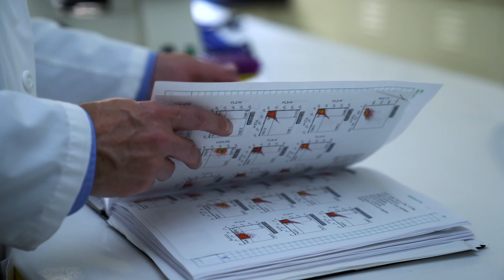UCLA Jonsson Comprehensive Cancer Center is a Top Cancer Research & Treatment Center - Dr. Hurvitz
The UCLA Jonsson Comprehensive Cancer Center has established an international reputation for providing the best in leading-edge and traditional cancer treatments and expertly guiding the next generation of medical research. Discoveries and breakthroughs at UCLA Health are changing the way cancer is treated.